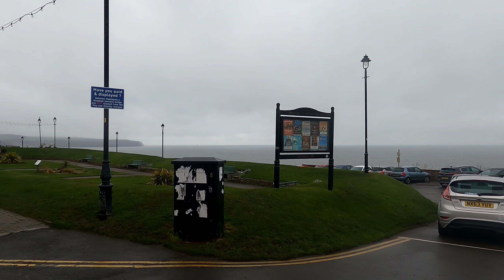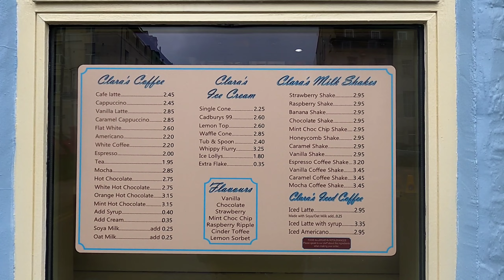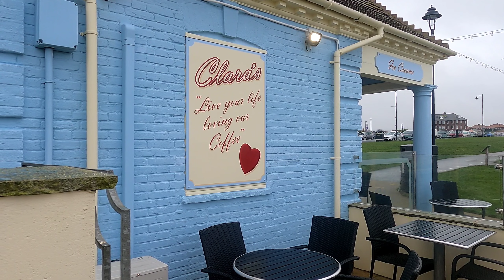CLARA'S CAFE, WEST CLIFF WHITBY